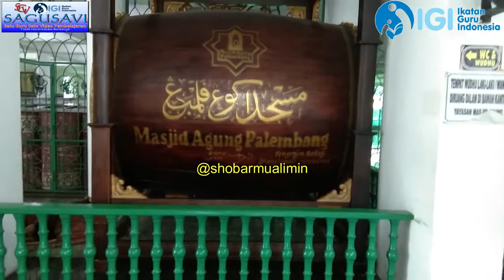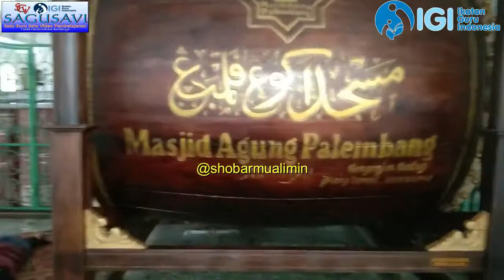VIDEO DOKUMENTER MASJID AGUNG PALEMBANG KARYA BAPAK SHOBAR MUALIMIN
TUGAS TOT SAGUSAVI II